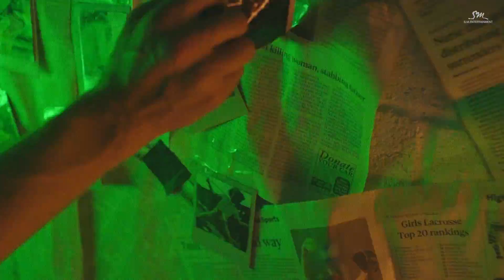[STATION] BoA 보아 '봄비 (Spring Rain)' MV Teaser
BoA's STATION Track "봄비 (Spring Rain)" will be released on April 28th, 6:00 PM (KST).